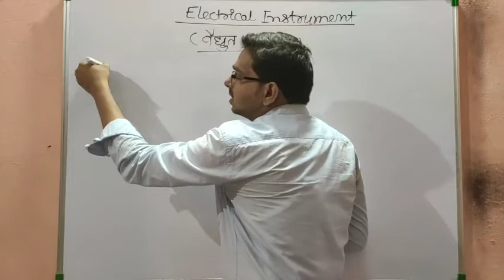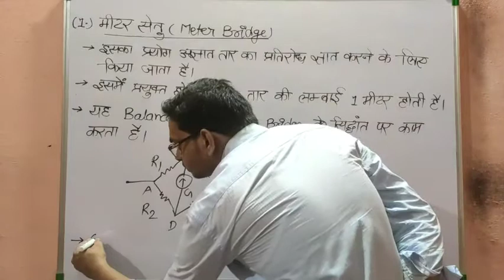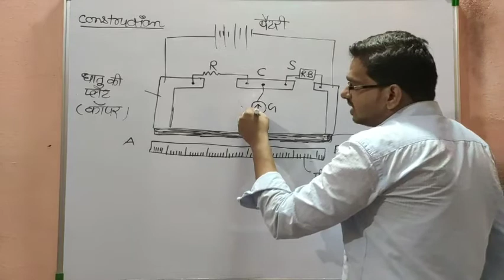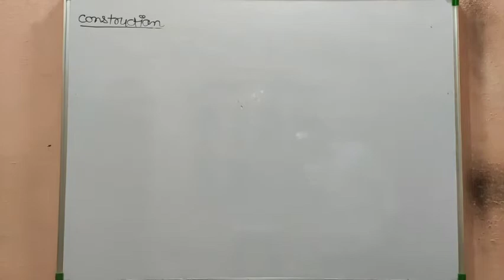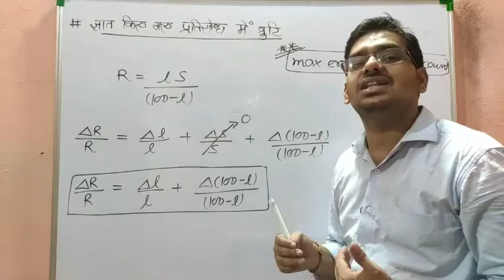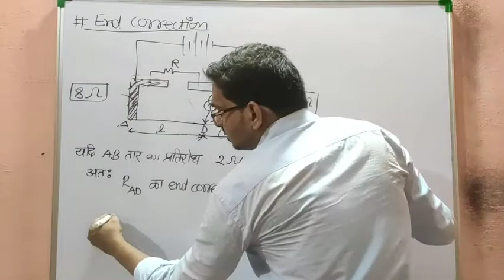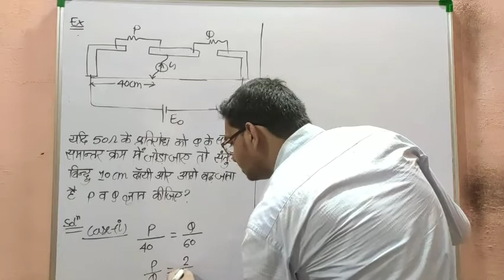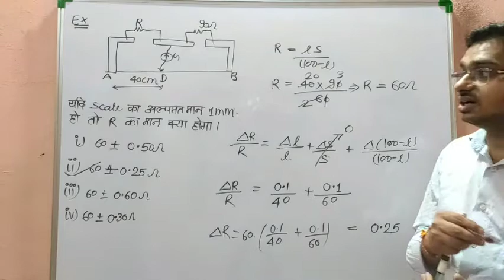Class - 12 || Current Electricity - 13 || Electrical Instrument - Meter Bridge